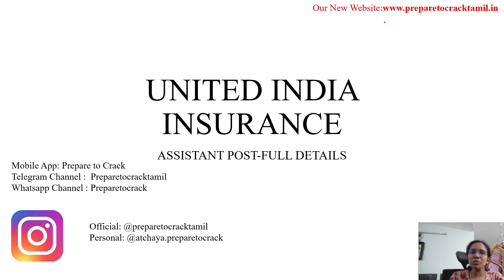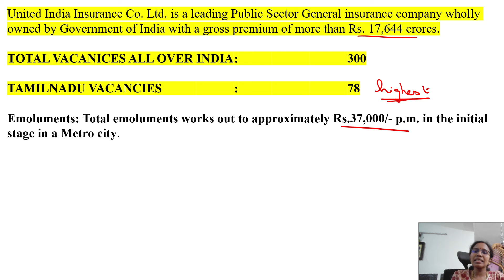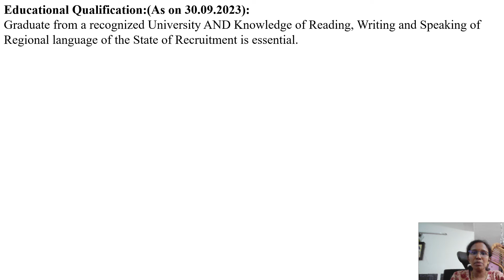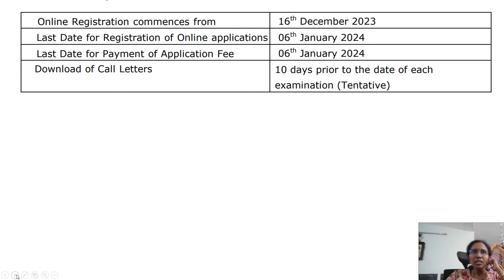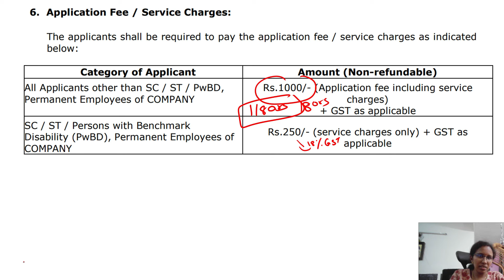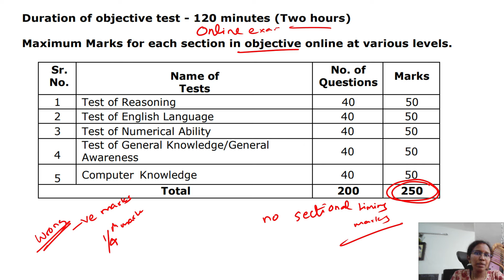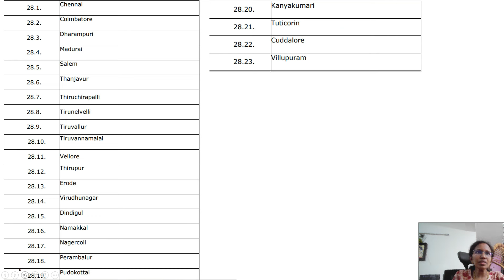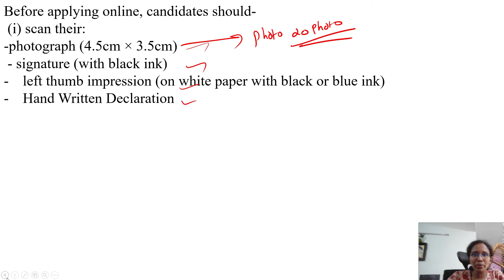UNITED INDIA INSUARANCE EXAM FULL DETAILS-CAN I APPLY?-Prepare to Crack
Our Mobile app:(To access free quiz,free study material, to purchase course)